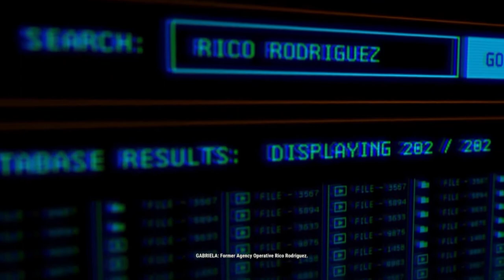Just Cause 4 - PART 1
A big, dumb and lovely action game that offers hours of great entertainment for those willing to look past its blemishes and technical faults.